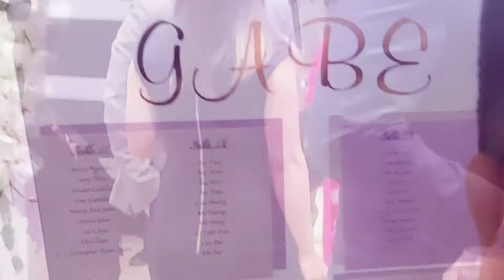Journey Phamous Live Performance @ Westin Hotel; Anaheim, California